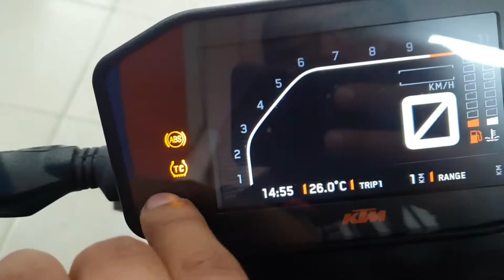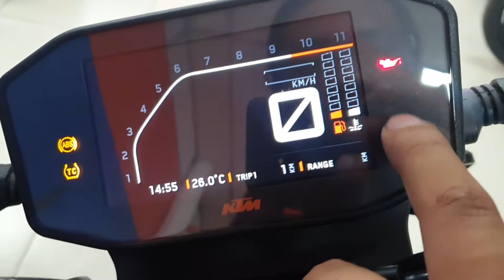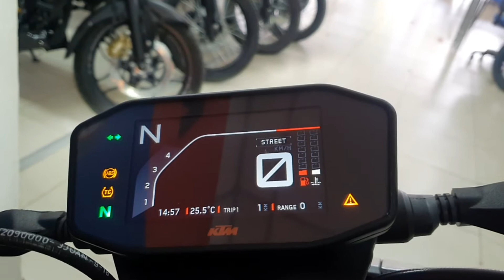KTM Duke 790 - Primeras Impresiones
Análisis preliminar de esta moto de alto cc, que tiene mucha personalidad para aquellas personas que quieren robarse las miradas con una potencia sin igual en el segmento.